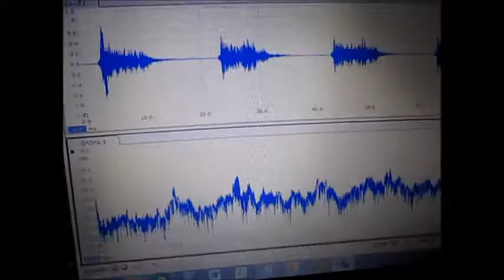超音波実験 Ultrasonic experiment 超音波テスター